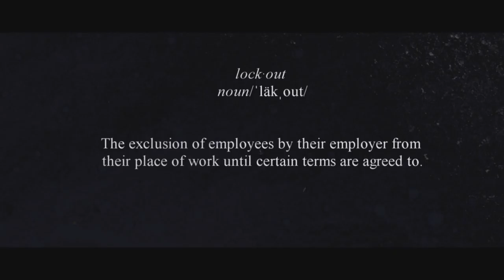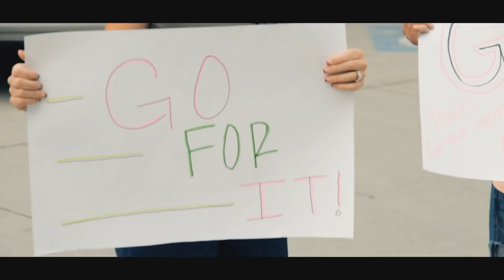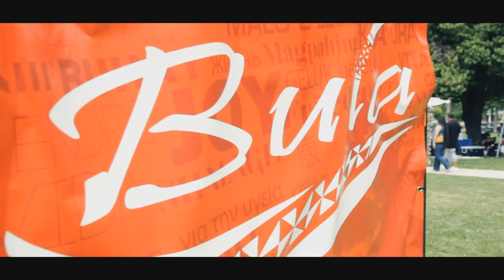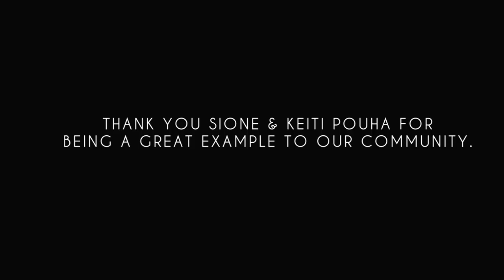LIFE OF A LOCKOUT EPISODE 4 (COMMUNITY EDITION)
DEDICATED TO THE FANS